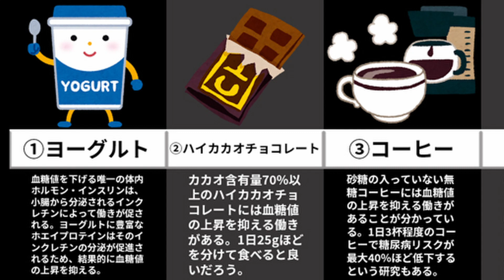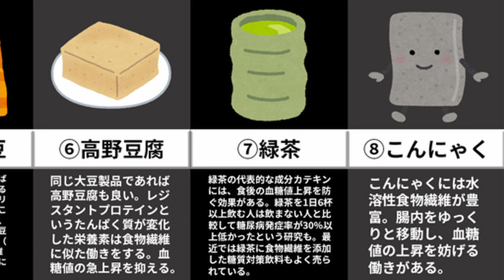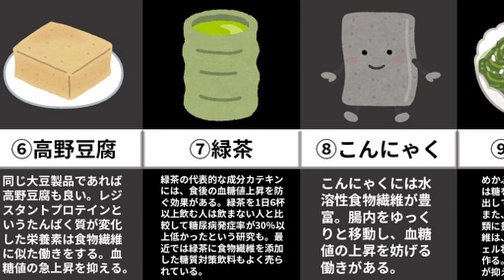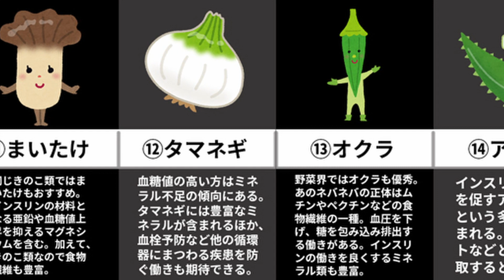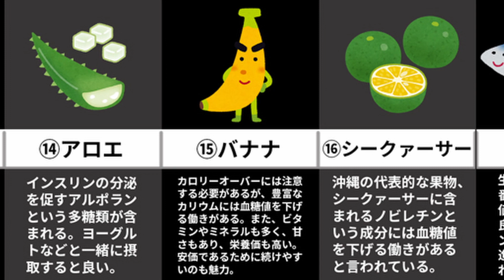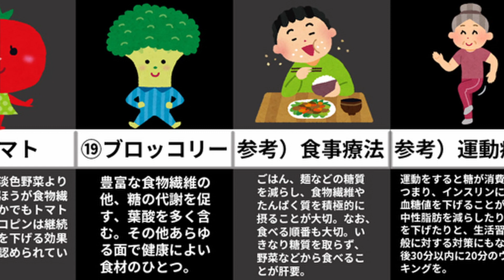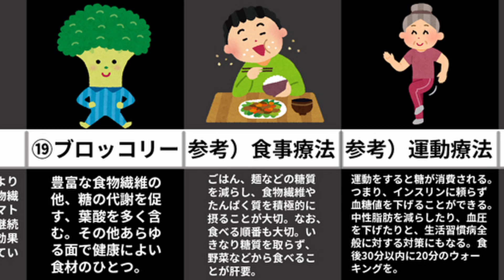【永久保存版】血糖値の上昇を抑える毎日食べられる食品19選